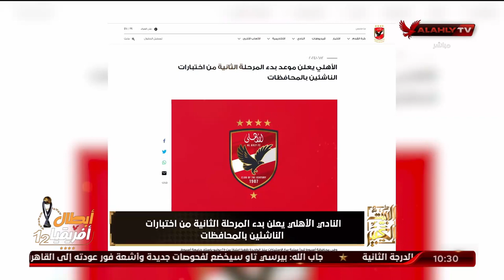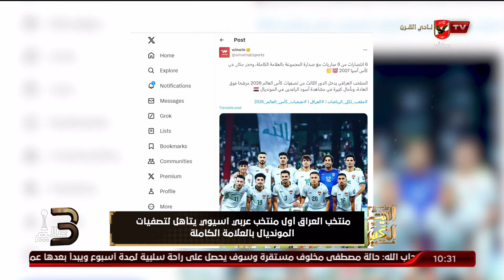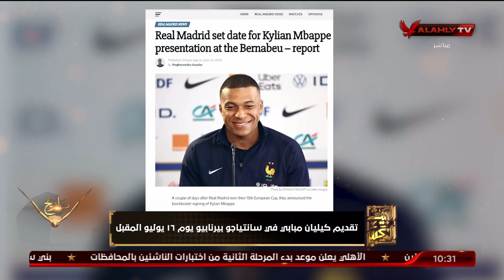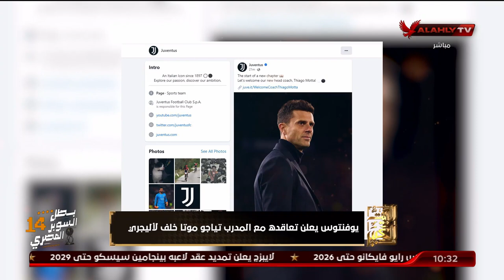الحلقة الكاملة | البيت الكبير مع إسلام الشاطر | بتاريخ 12-6-2024